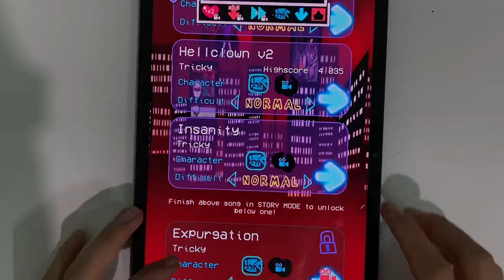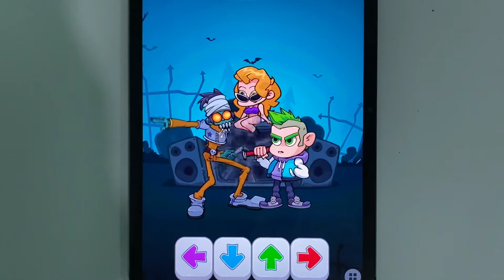New Mods FNF Tricky Combat, FNF Music Battle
Fnf is an amazing Music Rhythm game where you faces multiple opponents in some cool rap duels